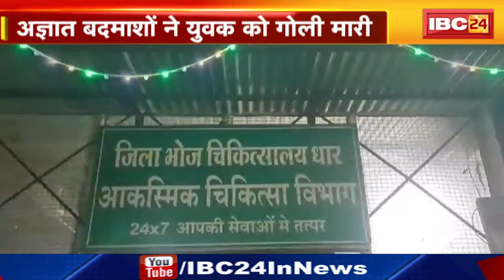TOP 5 PM : Chhattisgarh में 75वें गणतंत्र दिवस की धूम। 5 PM 25 News | MP-CG Latest News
IBC24, TOP 5 PM, Chhattisgarh में 75वें गणतंत्र दिवस की धूम, 5 PM 25 News, MP-CG Latest News